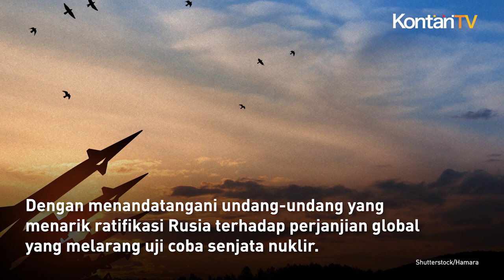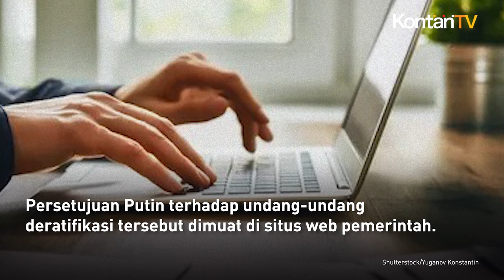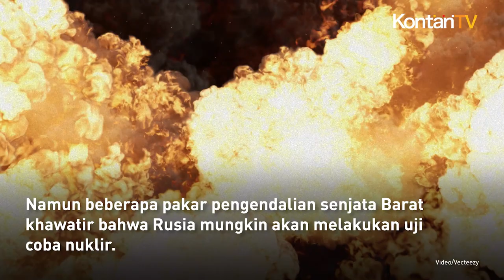Vladimir Putin Cabut Ratifikasi Perjanjian Larangan Uji Coba Nuklir Global | Kontan News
Pada Kamis (2/11/2023), Presiden Rusia Vladimir Putin mengejutkan banyak pihak.

Dengan menandatangani undang-undang yang menarik ratifikasi Rusia terhadap perjanjian global yang melarang uji coba senjata nuklir.

Ini menjadi langkah yang dikutuk oleh organisasi yang mendorong kepatuhan terhadap perjanjian pengendalian senjata yang penting tersebut.

Melansir Reuters, langkah Putin tersebut, meskipun diperkirakan terjadi, merupakan bukti dari ketegangan yang mendalam antara Amerika Serikat dan Rusia.

Saat ini, hubungan kedua negara berada pada titik terendah sejak krisis rudal Kuba pada tahun 1962.